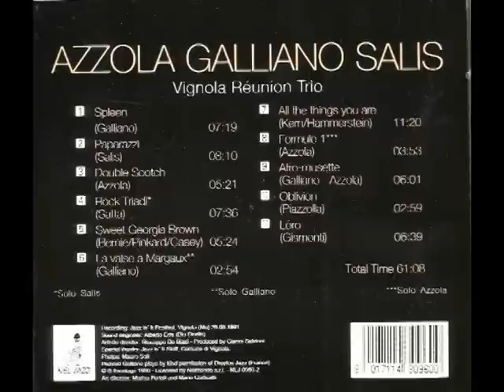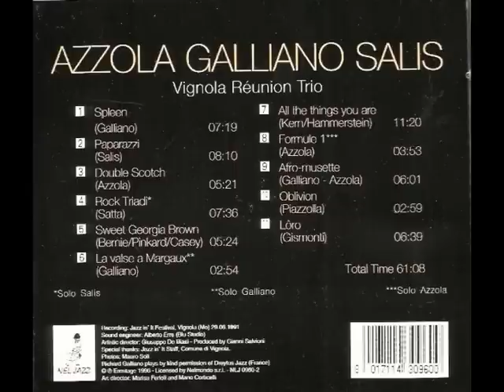SWEET GEORGIA BROWN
I've recently re-discovered this nice CD in my collection.
Recorded live in Vignola (Italy) 6/29/1991.
Marcel Azzola, Richard Galliano, Antonello Salis: a top trio of accordionists.